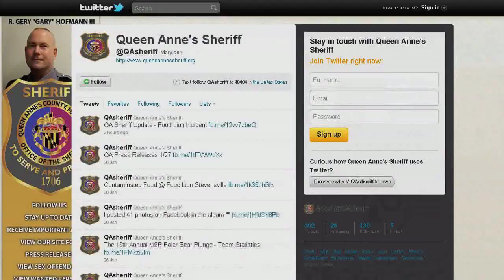QAC's Most Wanted 3/27/2013